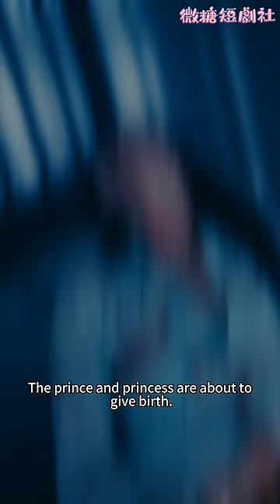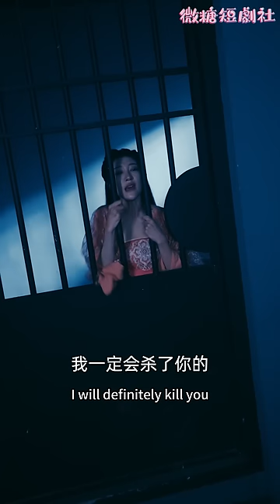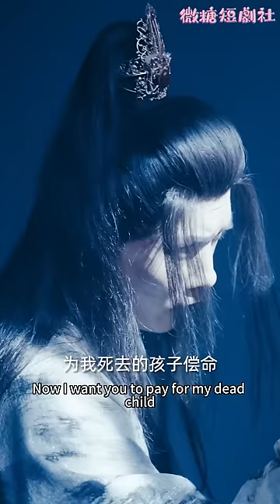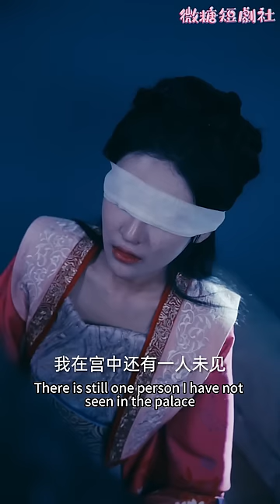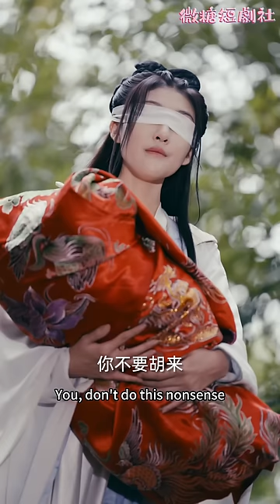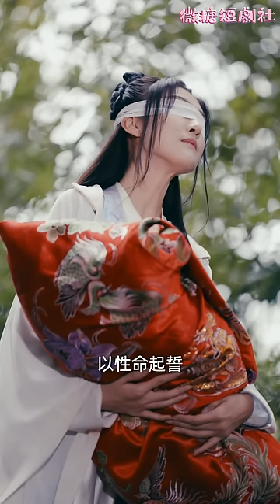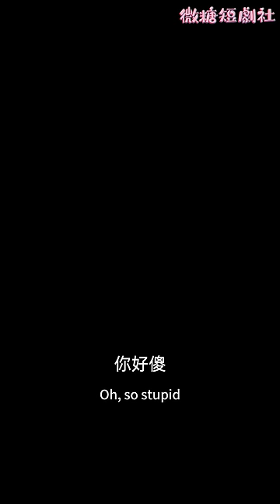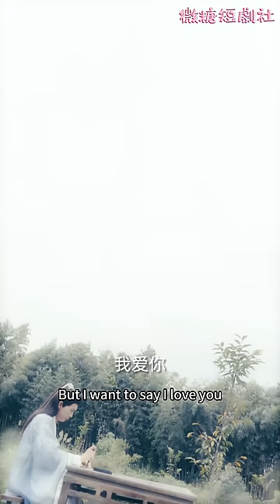[MULTI SUB]🍬《醫妃在上，戰王在下》當初救下的愛人，為了別的女人害我孩子，剜我雙眼，她要如何幡然醒悟，狠狠復仇#短劇#女頻#虐戀#復仇#古言#chinesedrama#逆襲【微糖短劇社】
今日補給【医妃在上，战王在下】